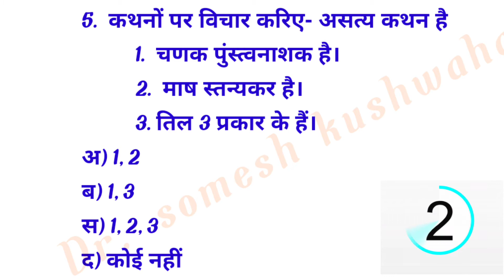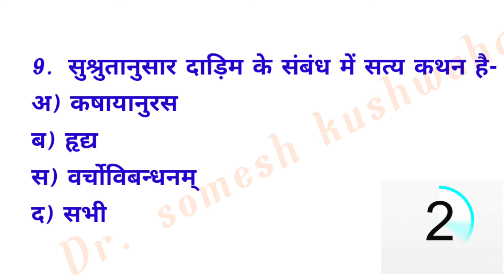MCQ - Sushrut samhita Sutrasthan part 23 by Dr. somesh